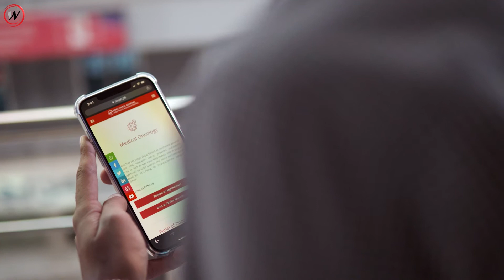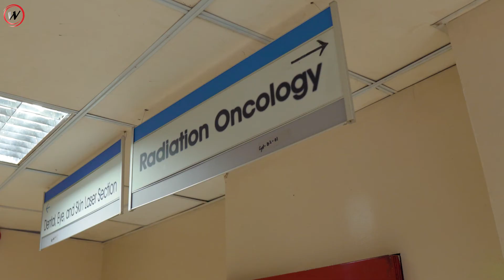Breast Cancer Survivor - Ms Shazia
Ms. Shazia's breast cancer journey, from detection to treatment at NWGH, and post-treatment life. Ms. Shazia's is a success story portraying how early detection and professional care led to a happy ending.